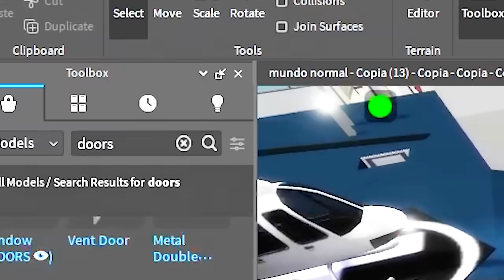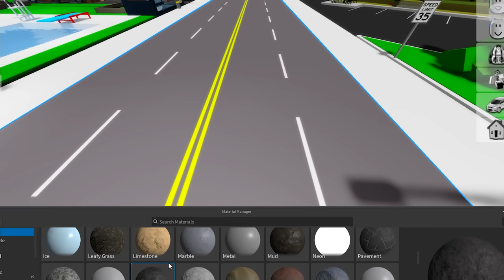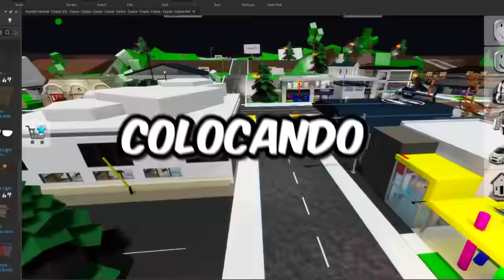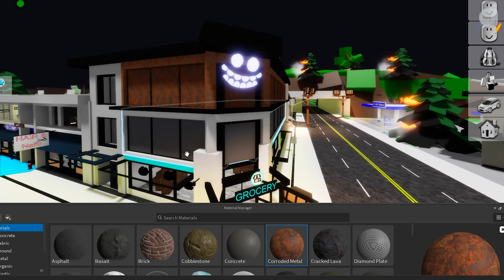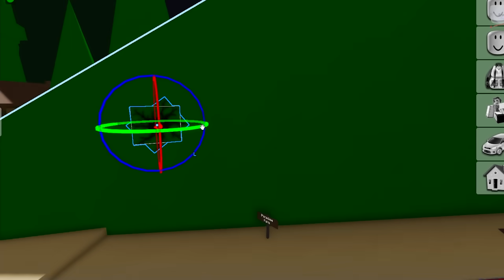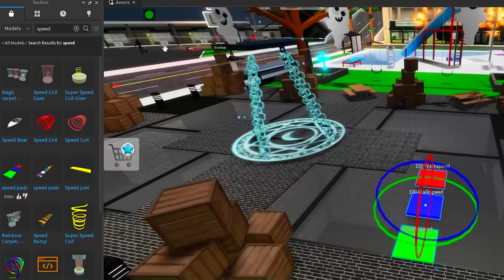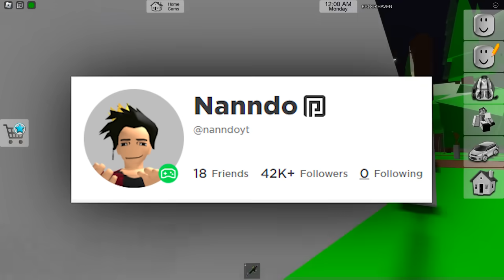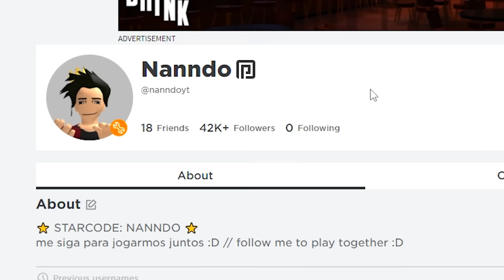Eu Criei o DOORS no Brookhaven 🏡RP